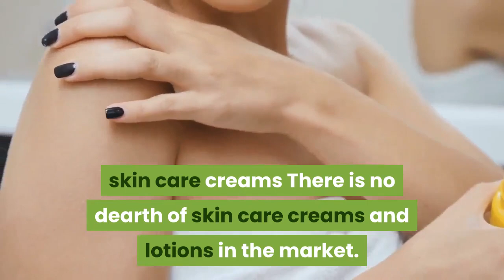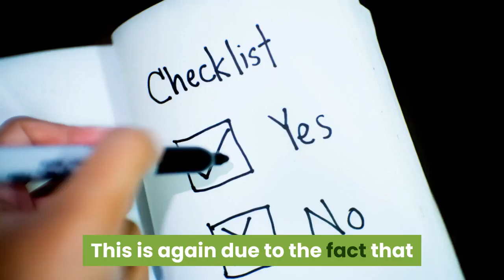LOTIONS VS SKIN CARE CREAMS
baby lotion skin care,
baby lotion skin care tamil,
atomy lotion skin care,
calamine lotion skin care,
body lotion skin care,
acne care lotion skin lab,
skin care olive whitening lotion,
cuta wet skin care lotion review,
fem balancing skin care lotion,
skin cream for black skin,
skin cream for dark spots,
skin cream best,
skin cream betnovate,
skin cream betnovate c,
skin cream elosone-ht,
skin cream for winter,
skin cream for fairness,
skin cream castor nf,
skin cream for men,
skin cream skin cream,
skin cream tamil,
skin cream pimples,
skin cream for dry skin,
skin care cream كريم,
skin whitening cream كريم,
skin care cream فوائد,
skin shine cream فوائد,
skin fade cream فوائد,
skin care cream طريقة استخدام,
skin travel cream شركة الخير,
framycetin skin cream 1 w/w,
urea 10 skin cream,
skin 16 cream,
hydrocort 1 skin cream,
skin whitening cream 100 result,
skin whitening cream under 100,
skin whitening cream top 10,
top 15 skin cream,
top 10 skin cream,
skin shine cream price 15g,
1 week skin whitening cream,
lucobet gm skin cream 20g,
betnovate skin cream 20g,
betnovate c skin cream 2019,
24 carat skin cream,
skin lite cream 25g,
skin whitening cream 2019,
skin shine cream 2019,
2 tone skin cream,
lobate skin cream 30g,
flucort-h skin cream 30g price,
3d skin cream,
clin 3 skin cream,
skin whitening cream in 3 days,
skin shine cream 30g price,
3 skin whitening cream,
40 age skin cream,
7 days skin whitening cream,
skin 97 bb cream,
skin formula 9 cream